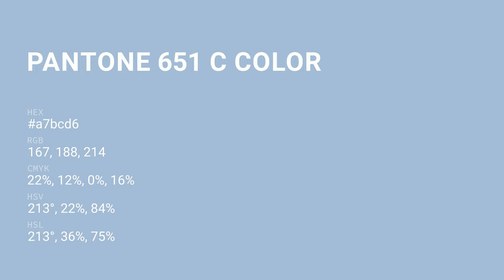color a7bcd6 hex color - Blue color - Warm color a7bcd6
What color is ? a7bcd6 hex color - Blue color - Warm color a7bcd6

Hex a7bcd6 Color Code is also known as color.

Hex a7bcd6 Color code in RGB color code model is created after adding 65.49% red color, 73.73% green color and 83.92% blue color.
Hex a7bcd6 Color code in CMYK color (process color) code model is generated after subtraction of 21% cyan, 12% magenta, 0% yellow and 16% black.